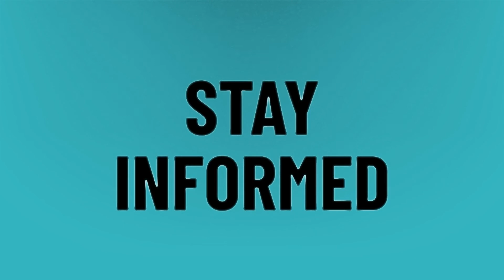Is TikTok a security risk?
Renegade • Is TikTok a security risk?